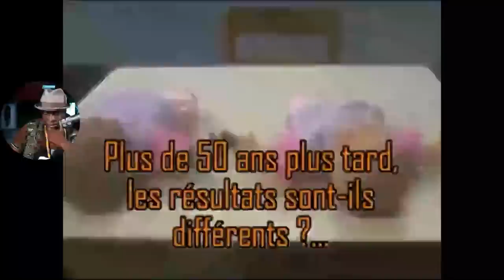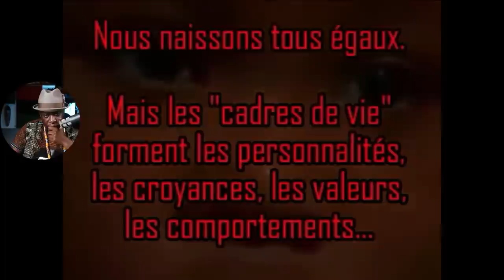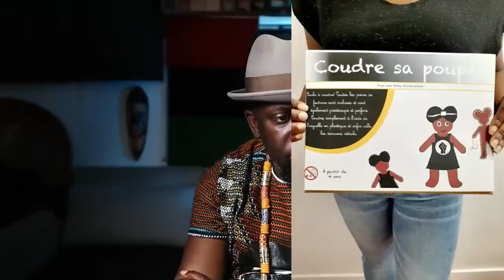EVEILLER NOTRE GENIE CREATIF AVEC HISAWA